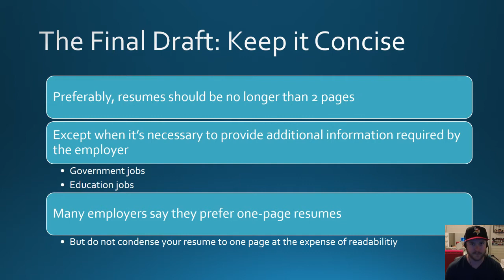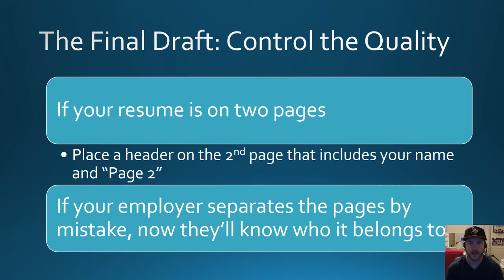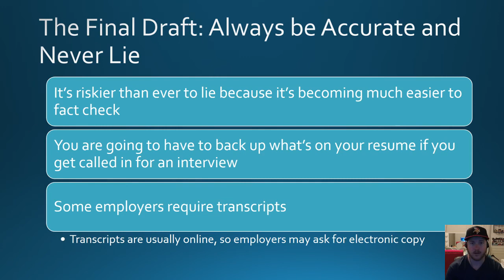Job Search Skills - Resume Writing - Final Draft Length, Accuracy, and Format - Documenting Yourself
When writing a resume, it's important to consider the length of the resume. Include only relevant information to the job and do make sure the resume keeps a nice clean picture frame look and format. Lastly, don't lie on your resume or during the interview.

Here is a full list of tutorial videos available on my channel:

Windows 10:
Perform Basic Mouse Operations
Create Folders

Outlook 2016
Basic Tutorial

Job Search Skills:
Values, Attitude, and Goals
Top 5 Job Search Websites
Prepare For Your Interview
Negotiating Your Salary
7 Steps of Goal Setting
Resume Writing - Final Draft

Video Requests:
Download GMetrix Test Preparation Software

Remember, the goal of my channel is for you to learn. You can request a video at any time in the comment section, and I will make the video for you. I will make tutorials and simulations and demos for whatever you'd like to learn in our class. So, I encourage you to make a request. I also YouTube Live Stream once a week to answer your questions!

Instructor A Morgan